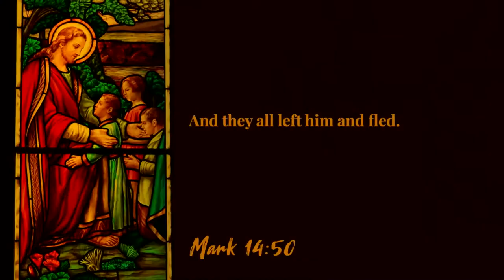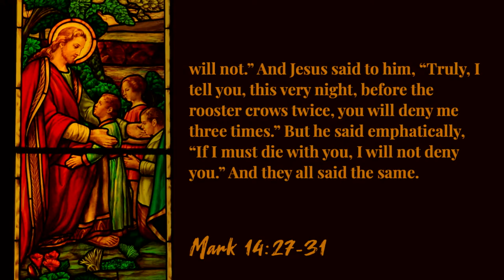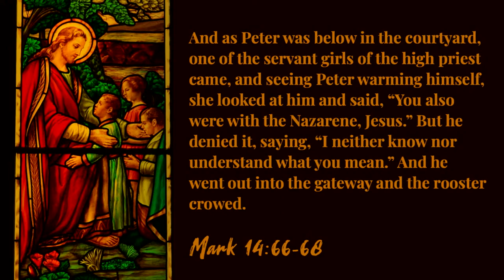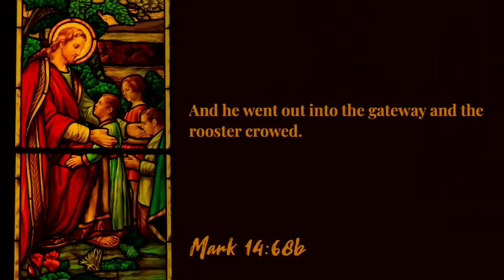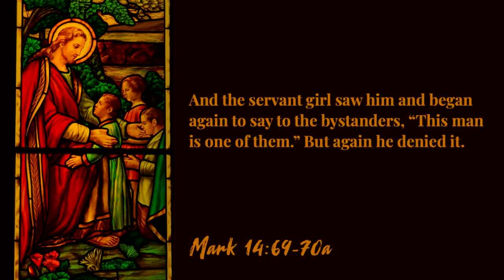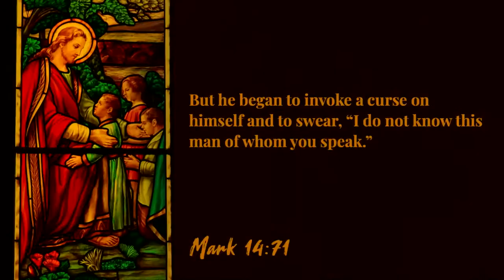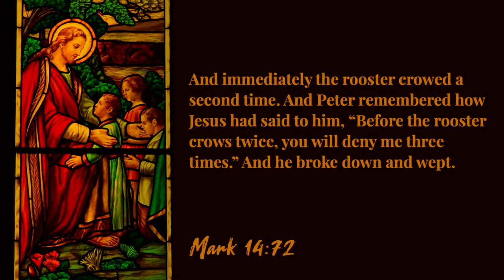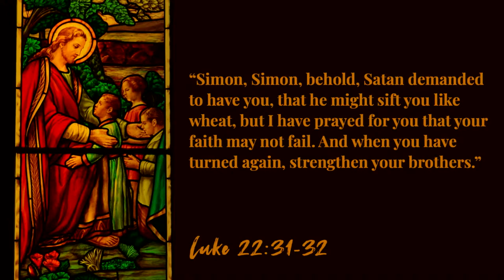Denying the King (Sermon)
"Following the King" is our continuing series from the Gospel of Mark.

Series: "Following the King" - Book of Mark
Sermon Title: Denying the King
Verse Reference: Mark 14:66-72
Campus: Keslinger
Date: 04/03/22
Speaker: Tom Ward